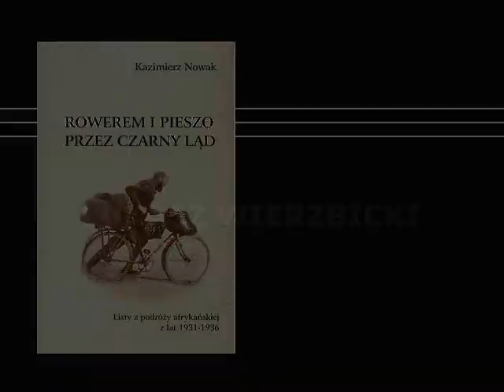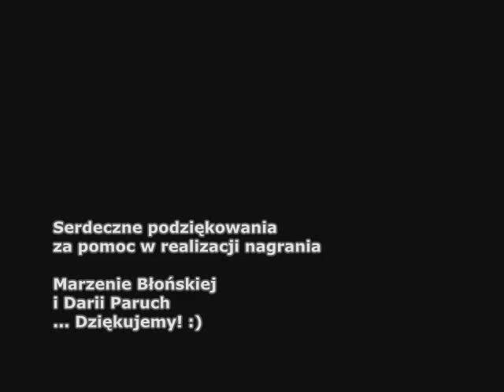Rowerem i pieszo przez Czarny Ląd; Kazimierz Nowak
Książka: "Rowerem i pieszo przez Czarny Ląd. Listy z podróży afrykańskiej z lat 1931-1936"; Kazimierz Nowak; red. Łukasz Wierzbicki; wyd. III rozszerzone; Wydawnictwo Sorus 2007.